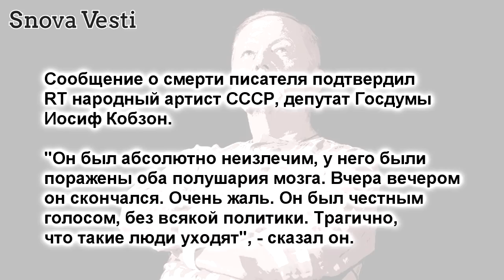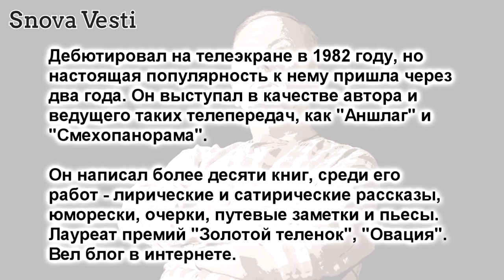Скончался сатирик Михаил Задорнов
Известный сатирик Михаил Задорнов
скончался на 70-м году жизни, сообщила
телеведущая Регина Дубовицкая.
"Да, действительно, Михаил Николаевич
скончался. Больше ничего не могу сказать,
информация неожиданная", - приводит ее
слова агентство городских новостей "Москва".

Сообщение о смерти писателя подтвердил
RT народный артист СССР, депутат Госдумы
Иосиф Кобзон.

"Он был абсолютно неизлечим, у него были
поражены оба полушария мозга. Вчера вечером
он скончался. Очень жаль. Он был честным
голосом, без всякой политики. Трагично,
что такие люди уходят", - сказал он.

В начале октября Задорнов на своей странице
отменить часть концертов до Нового года
из-за болезни, не уточнив подробностей.
По сообщениям СМИ, в начале 2016 года у
него диагностировали опухоль головного мозга.

Задорнов — писатель-сатирик, юморист, актер.
Наиболее известная тема его монологов -
критика западного, в первую очередь
американского образа жизни и культуры.

Родился в июле 1948 года в Юрмале. В 1974-м
окончил Московский авиационный институт (МАИ),
специальность - "инженер-механик". В том же
году начал публиковаться. Какое-то время
работал в институте инженером.

Также был худруком студенческого агиттеатра
МАИ "Россия". Затем стал заведующим отделом
сатиры и юмора в журнале "Юность".

Дебютировал на телеэкране в 1982 году, но
настоящая популярность к нему пришла через
два года. Он выступал в качестве автора и
ведущего таких телепередач, как "Аншлаг" и
"Смехопанорама".

Он написал более десяти книг, среди его
работ - лирические и сатирические рассказы,
юморески, очерки, путевые заметки и пьесы.
Лауреат премий "Золотой теленок", "Овация".
Вел блог в интернете.